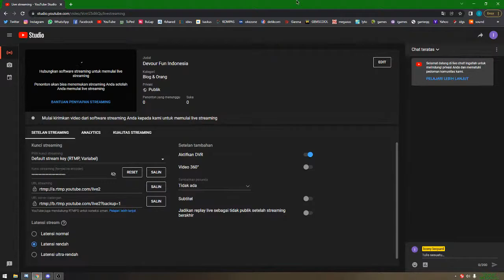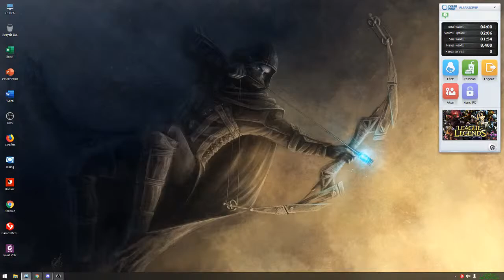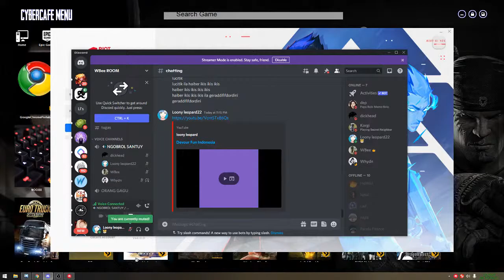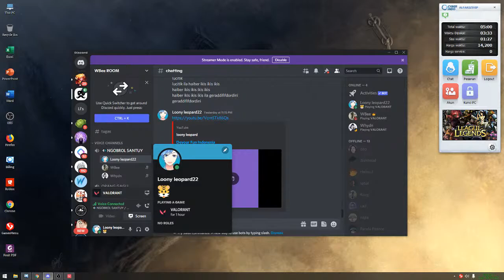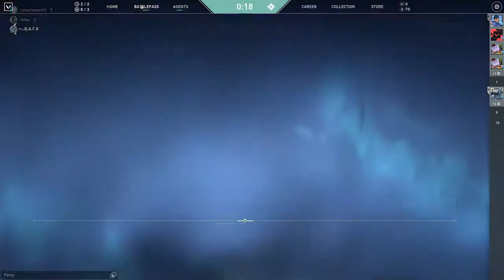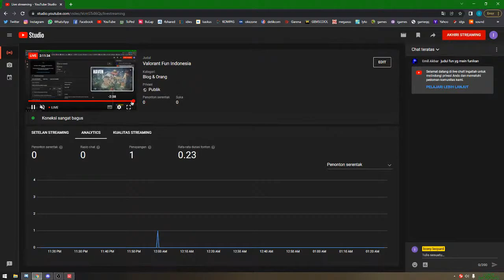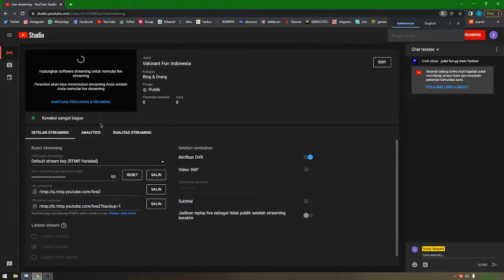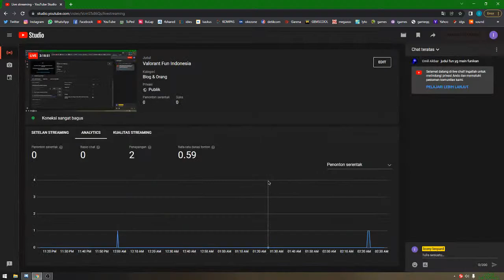Valorant Fun Indonesia